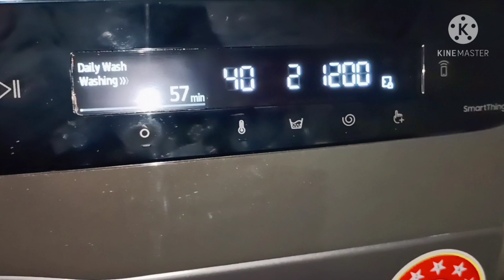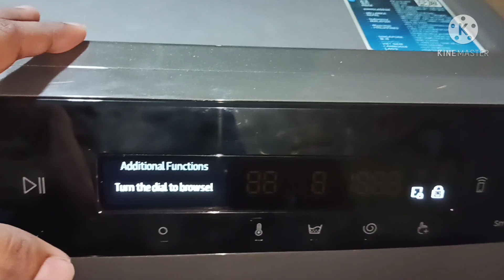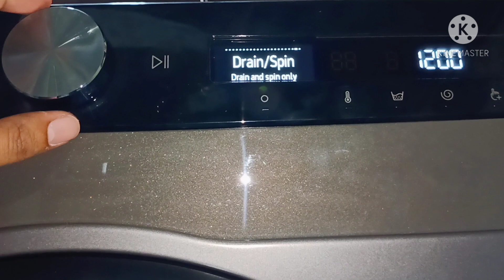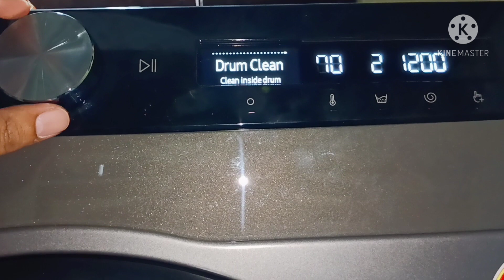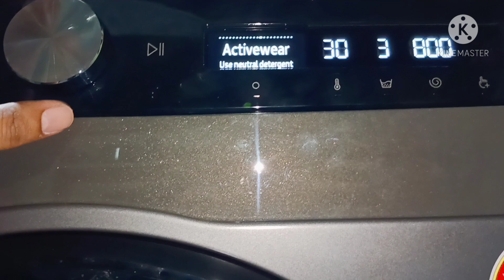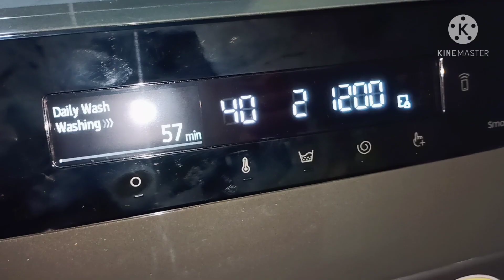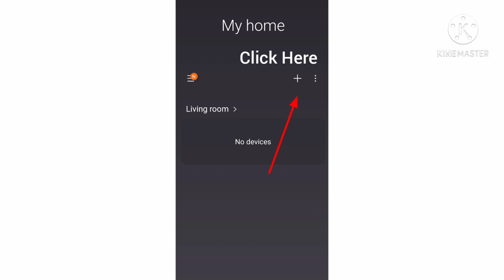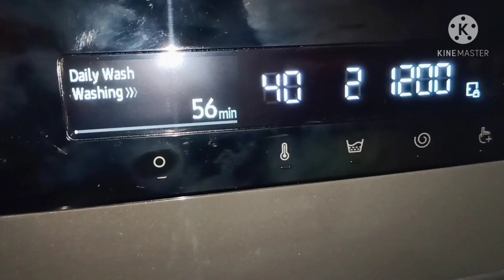With AI Samsung Washing Machine new model front Load AI 2021 2022 WW70T502DAX/TL All Options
Wellcome to Unique Thought's Channel.

Air Wash Washing Machine Plz Click the link For Complete demo & review

Add Wash Washing Machine Plz Click the link For Complete demo & review

Samsung AI Ecobubble
Samsung Washing Machine Front Load New AI Ecobubble Technology Simple Gentle Intelligence wash
 ww70t502dax/tl Detailed Review and demo in Telugu
Samsung new innovation. Samsung AI

If you want to purchase this washing machine and Some needy accesories please click the link 🔗 below⬇️

Water Adopters for plastic/pvc Taps

Drain out Extension pipe for Top Load/semi Automatic Washing machine.